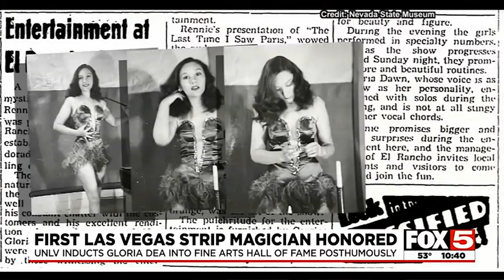Gloria Dea Induction with David Copperfield at the 2023 Hall of Fame celebration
Accepting the award on behalf of Gloria Dea during this induction with David Copperfield was Elizabeth Bowes, Gloria's caregiver, and AnnaRose Einarsen who rediscovered Gloria in 2020.

Footage by Brandon Wong, Josh Smith, John Katsilometes, Rudy Coby, News3LV
Photos by Gloria Dea's friend Valerie J Salerno, Esq.
Sound by Josh Smith
Edit by Shahab Zargari